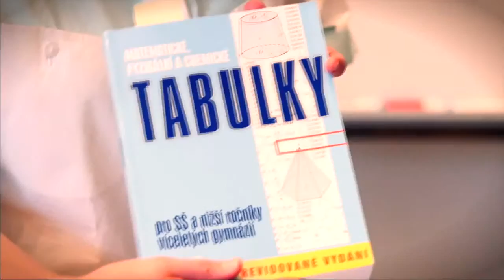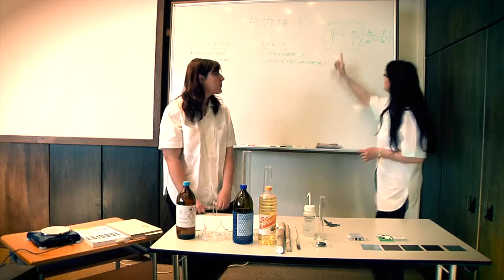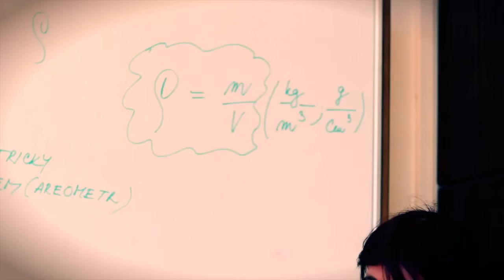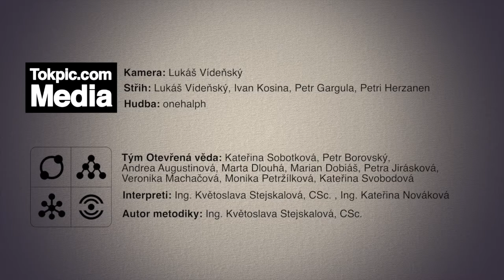Laboratorní cvičení - Fyzika: 5. Hustota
autorka metodiky: Ing. Květoslava Stejskalová, CSc.